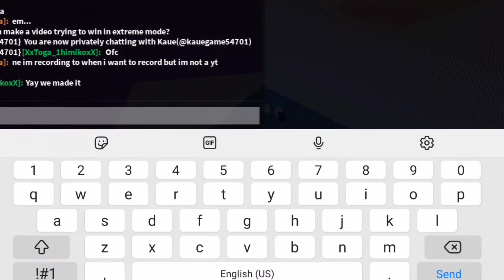Playing flood escape!